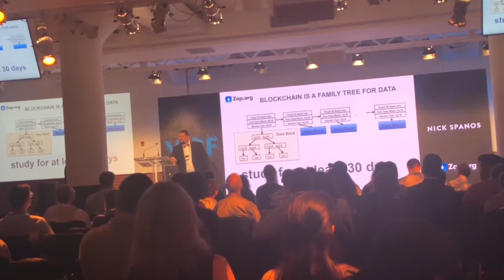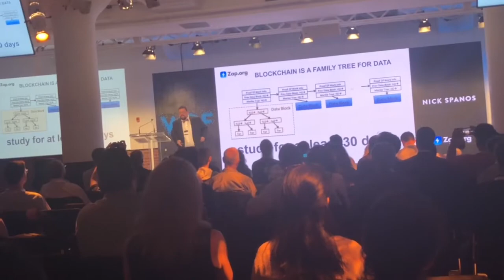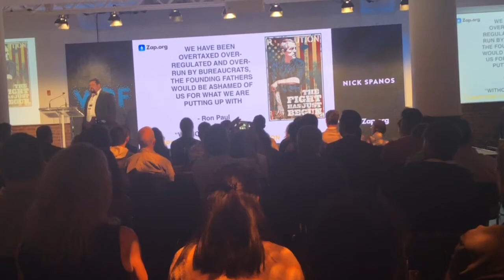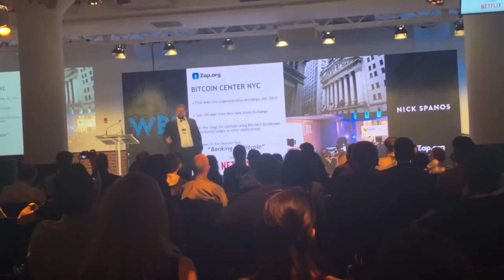Nick Spanos Speaks at the World Blockchain Forum New York 2018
In this video, Nick Spanos, Founder of Zap.com (and many other great things like the Bitcoin Center NY) speaks at the World Blockchain Forum New York 2018.